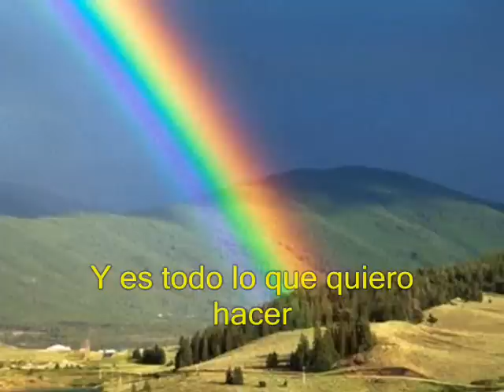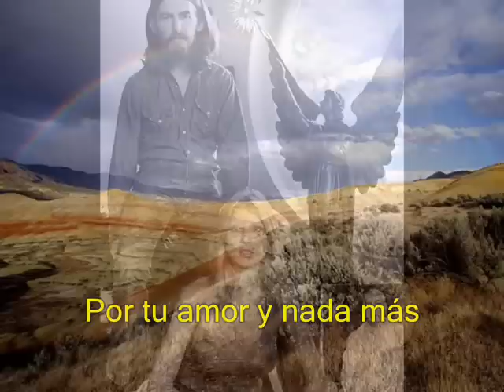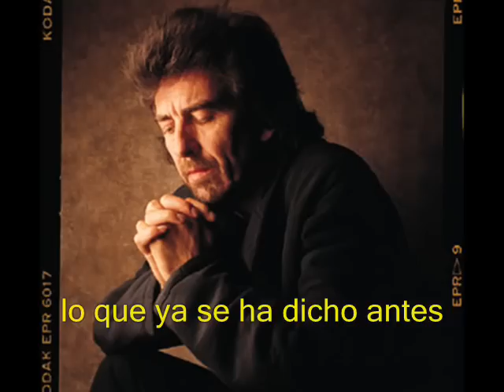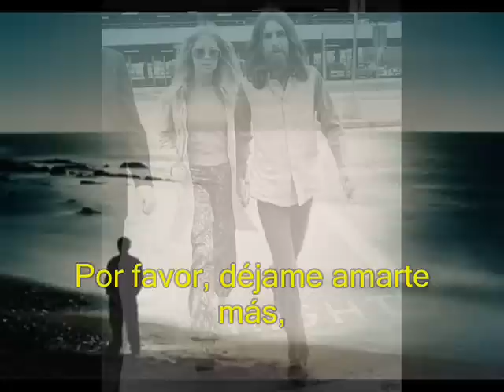George Harrison-That is all-subtitulos en español(izzy)